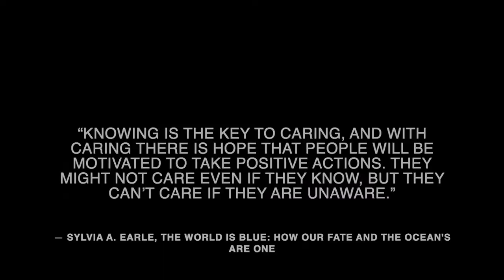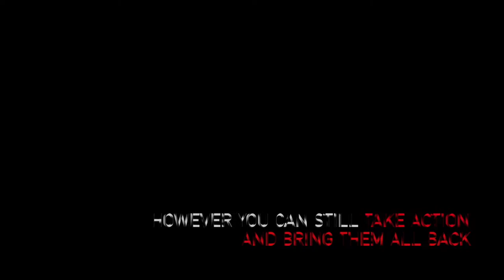Cozumel Coral Reef Restoration Program